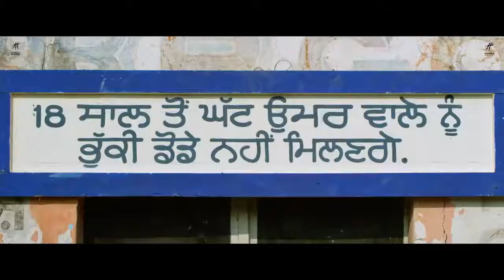Posti Official Trailer 2022 Surilie Gautam, Babbal Rai, Jasprem Dhillon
osti is an upcoming Indian Punjabi -language film directed by Rana Ranbir and produced by Gippy Grewal.